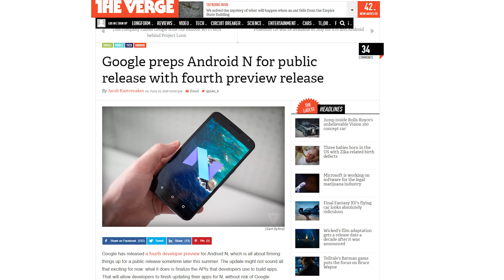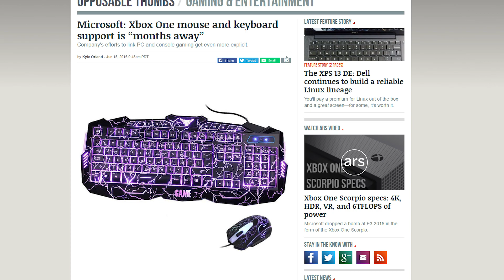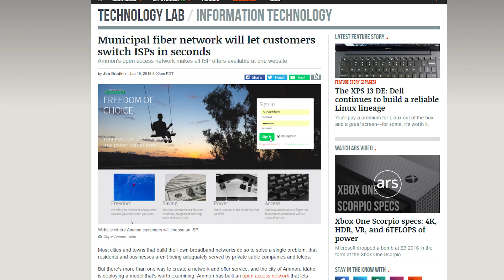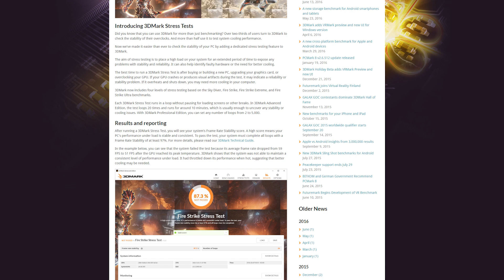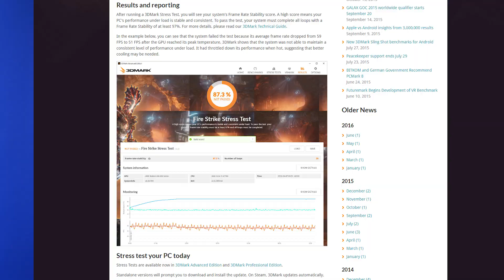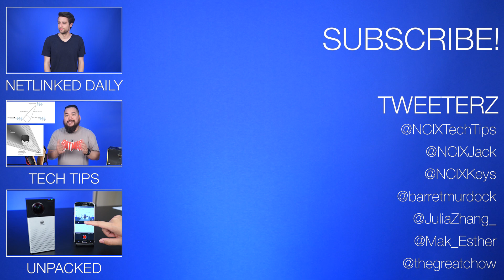Android N "Namey McNameface", Xbox One KB/M support, VRV streaming service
Google releases the 4th and final developer preview for Android N; The VRV streaming service will incorporate a bunch of popular nerd content producers; Xbox One keyboard and mouse support is "months away". Plus, Snippy Snippets!

Episode Credits:
Host: Julia Zhang
Writer: Riley Murdock
Editor: Barret Murdock